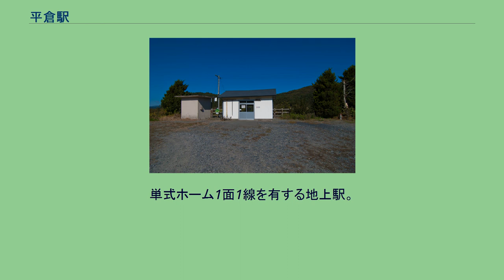平倉駅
平倉駅（ひらくらえき）は、岩手県遠野市上郷町平倉にある、東日本旅客鉄道（JR東日本）釜石線の駅である。
当駅を含む区間は1914年（大正3年）4月18日に岩手軽便鉄道が遠野 - 仙人峠間で開通させた。
当初は当駅は開設されなかったが、翌1915年（大正4年）11月23日に開業した。
その頃は762mm特殊狭軌の軽便鉄道であった。
また、岩手軽便鉄道の中間区間での工事が難航して東側で部分開業をしたため、東線として孤立した区間で運行していたが、花巻 - 仙人峠の全線が完成したのは当駅の開業と同じ1915年（大正4年）11月23日のことであった。
1936年（昭和11年）8月1日に国有化され、国鉄の駅となった。
その後は国鉄標準の1,067mm軌間への改軌工事が進められた。
しかし、第二次世界大戦の戦局悪化に伴い労働力や資材が不足し改軌工事は一旦中止となった。
1948年（昭和23年）9月にアイオン台風によって山田線が大きな被害を受けると、三陸海岸方面への鉄道連絡を早期に回復させるために釜石線の工事が再開されることになり、12月に再着工した。
1950年（昭和25年）10月10日に仙人峠を越える区間が完成して釜石線が全通するとともに、遠野 - 足ヶ瀬間の改軌工事が完成し、全区間を1,067mm軌間の列車が運転されるようになった。
北上駅管理の無人駅である。